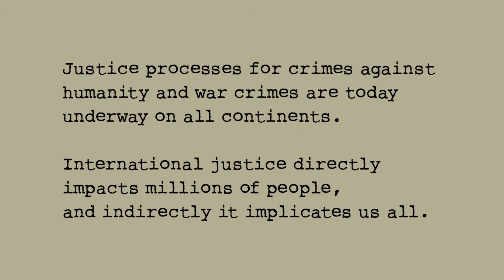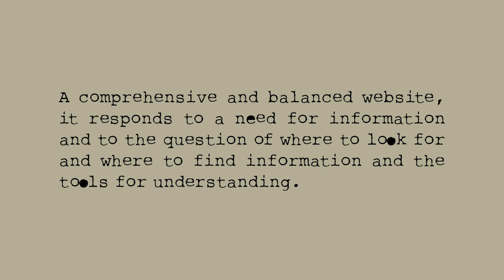Supporting Justice Worldwide: JusticeInfo.Net